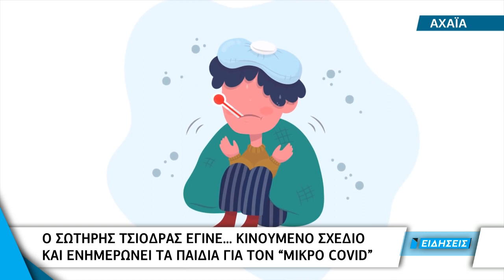Ελλάδα | Ο Σωτήρης Τσιόδρας έγινε... κινούμενο σχέδιο & ενημέρωνει τα παιδιά για τον «μικρό covid»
Κινούμενο σχέδιο έκανε τον καθηγητή λοιμωξιολογίας, Σωτήρη Τσιόδρα η συγγραφέας παιδικών βιβλίων Φωτεινή Κωσνταντοπούλου. Έτσι τα παιδιά ενημερώνονται για τον κορωνοϊό διασκεδάζοντας εκλαμβάνοντάς τη γνώση ως απόλαυση.